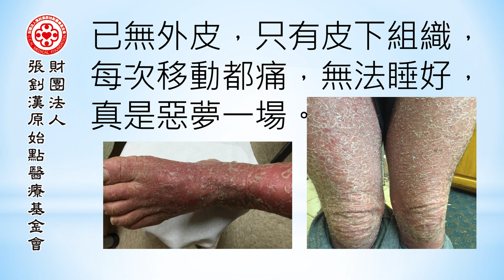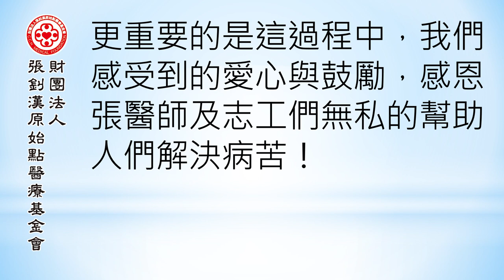原始點做到位，讓體無完膚的嚴重牛皮癬改善